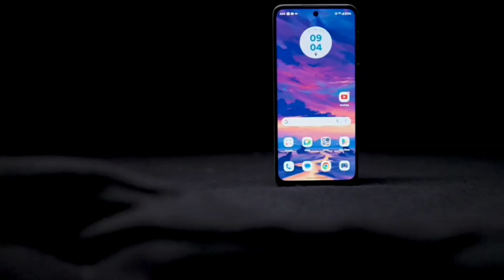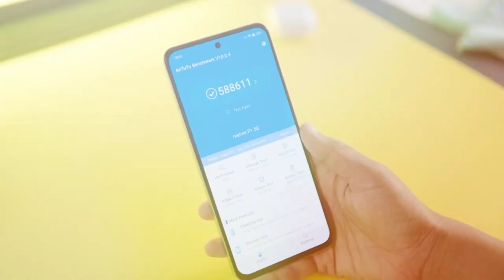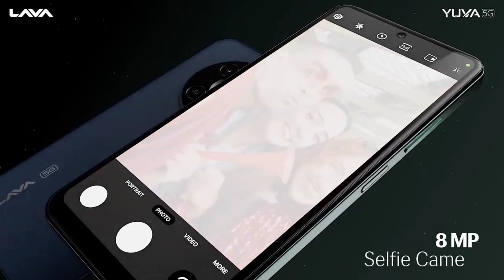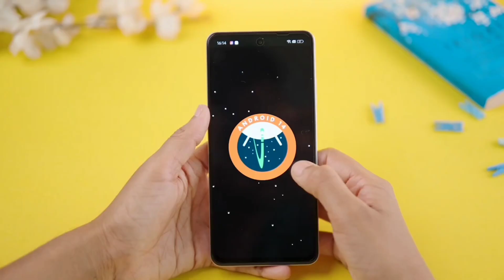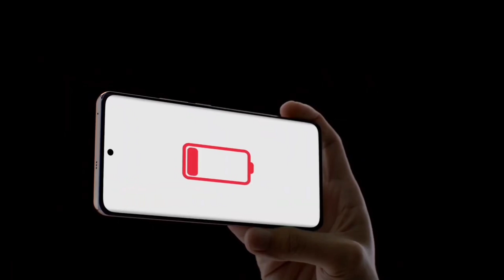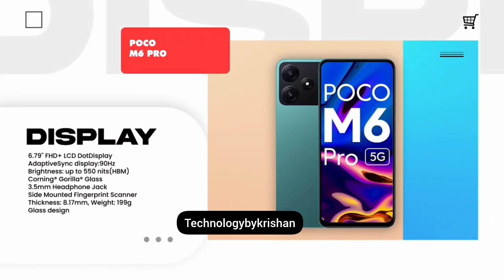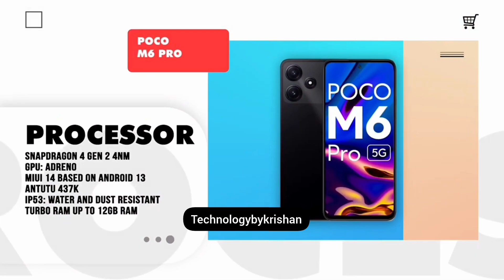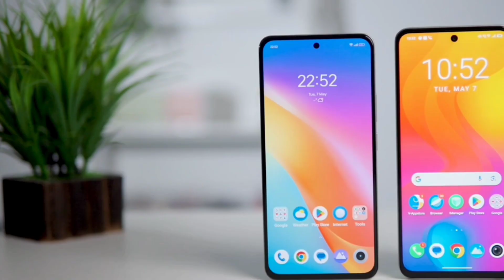How To Buy Best 5G Smartphone! 🫡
Thanks for video credit to @TechieBist

🔥 **Top 5 Best 5G Smartphones Under 10k!** 📱✨ **[2024 Edition]**

Hey Tech Enthusiasts! 🚀

Welcome back to [Your Channel Name]! Today, we’re unveiling the **TOP 5** **BEST 5G SMARTPHONES** you can snag for UNDER **₹10,000**! Yes, you heard it right! Experience the future of mobile connectivity without burning a hole in your pocket. 💥

In this video, you’ll uncover:
🔹 Mind-blowing battery life 🔋
🔹 Crystal-clear camera quality 📸
🔹 Ultra-smooth and responsive displays 🖥️
🔹 Blazing-fast processors ⚡
🔹 Innovative features 📲

Say goodbye to lag and hello to seamless performance!

📅 **Timestamps:**
00:00 - Introduction
01:27 - Number 5: [Lava Yuva 5G]
02:22 - Number 4: [Xiaomi Redmi 13C 5G]
03:21 - Number 3: [Realme C65 5G]
04:29 - Number 2: [Moto G34 5G]
05:38 - Number 1: [Poco M6 Pro 5G]
06:25 - Final Thoughts & Recommendations

🔥 **Don't miss our special bonus tip at the end of the video!** 🔥

Feel free to replace placeholders with actual smartphone details and your channel name. This version is designed to be highly engaging, with calls to action that encourage interaction and sharing.